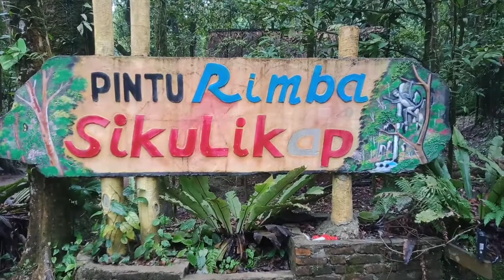Nikmati Air Terjun Sikulikap